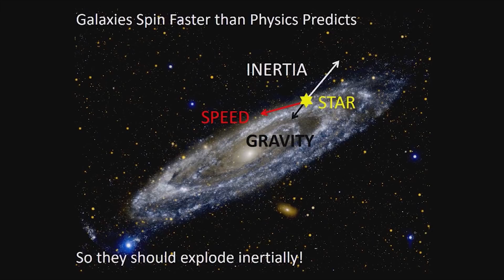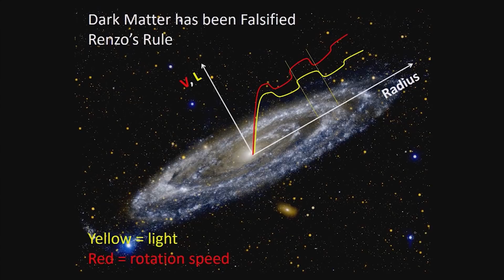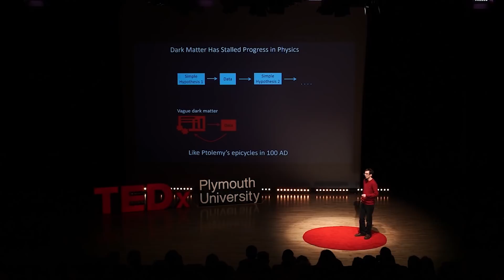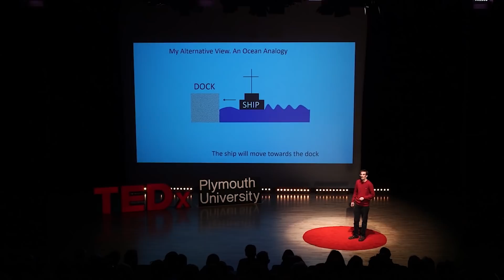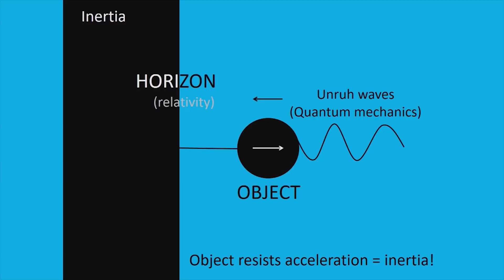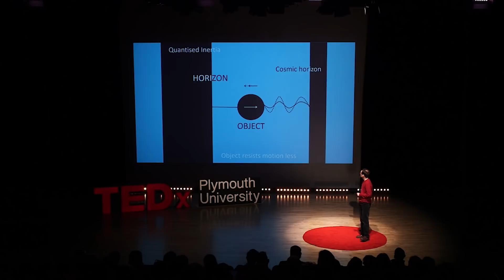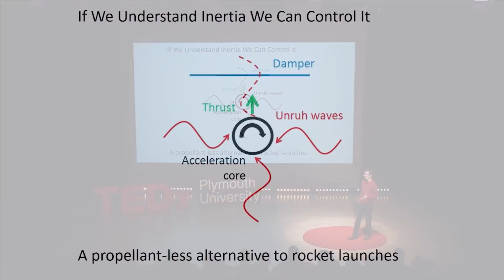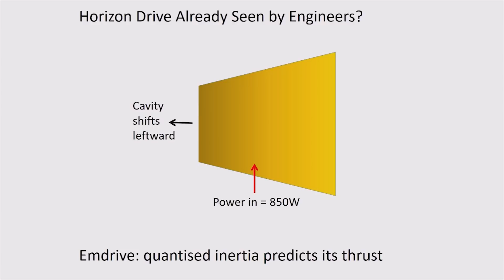How quantised inertia gets rid of dark matter | Mike McCulloch | TEDxPlymouthUniversity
The universe is made up of billions of swirling galaxies, with stars orbiting so fast that the gravitational force should be unable to counter the centrifugal forces tearing them apart. Galaxies should therefore explode, but, oddly, they don’t! Mike discusses his new, alternative model involving a combination of relativity and quantum mechanics, and explains how this ‘quantised inertia’ also predicts a new method of launching satellites without rockets.  Mike has a degree in physics, a PhD in physical oceanography and is now a Lecturer in Geomatics at the University of Plymouth. He has published numerous papers on quantised inertia, and a book called ‘Physics from the Edge’. This talk was given at a TEDx event using the TED conference format but independently organized by a local community.